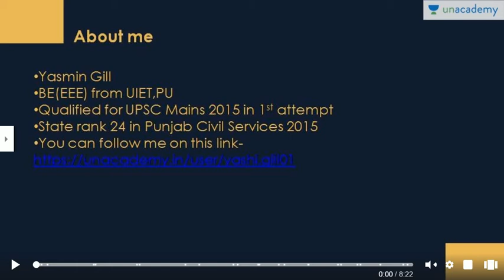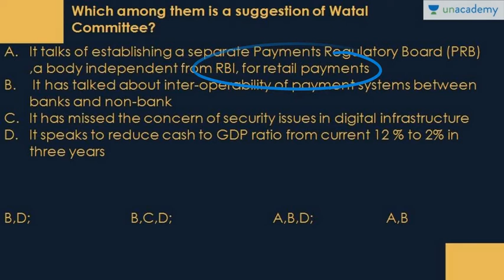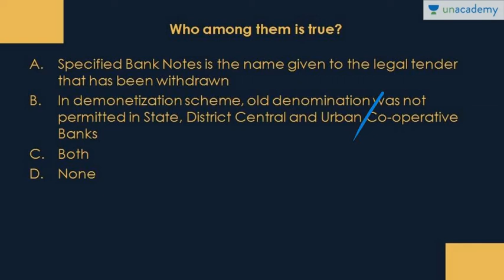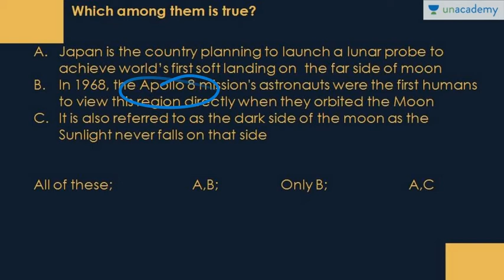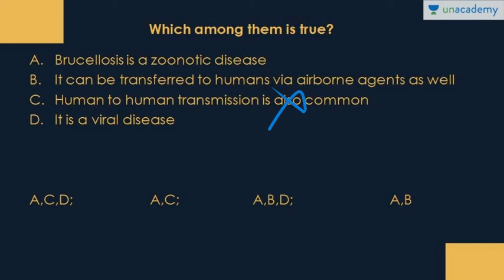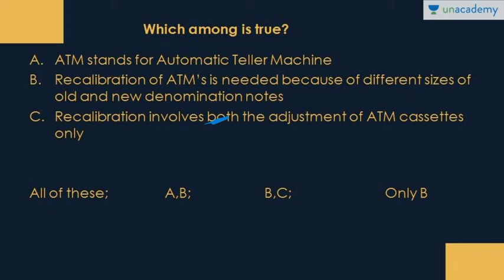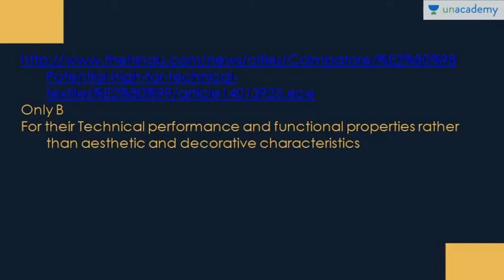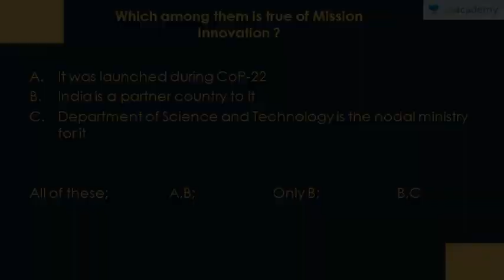Daily PIB Based Mcqs-28th Dec